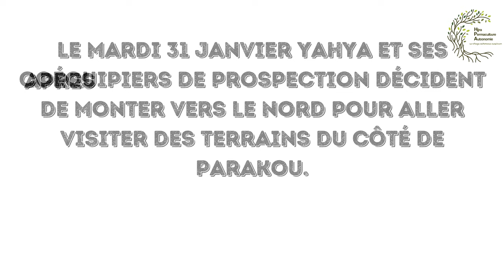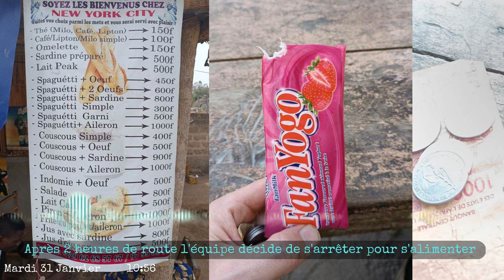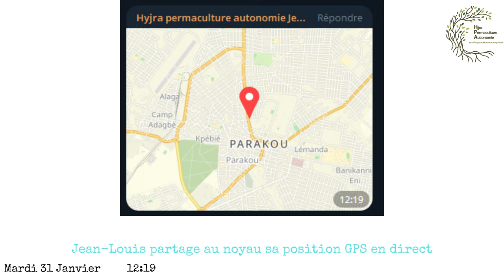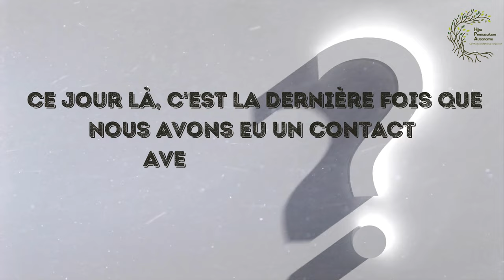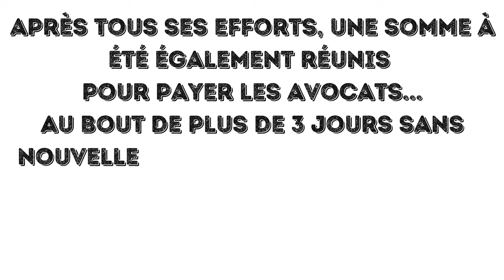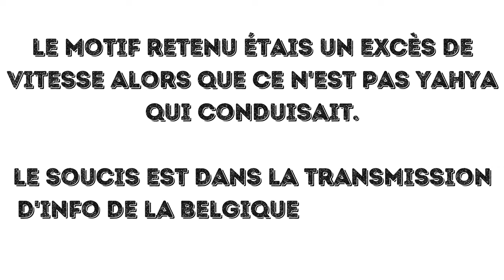L'expulsion de Jean-Louis notre éclaireur met fin à la prospection au Bénin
Voici le déroulement des derniers jours de Yahya au bénin, dans tous mal il y a un bien, nous acceptons cette épreuve et nous en sortirons plus grand pour l'avenir. Regardez plutôt l'injustice qui à été la notre durant ces derniers jours

Visitez notre Site :

Hijra-permaculture-autonomie.com

Le projet hpa est le suivant :
Faire la hijra et y fonder un éco-village musulman,
une petite communauté qui travaillerait ensemble
pour ajouter une plus-value à cet endroit et donner l'envie
à un maximum de frères et de sœurs de nous rejoindre sur ce chemin.
Les principes de la permaculture sont des guides  précieux

1) Observer et interagir
2) Capter et stocker l’énergie
3) Obtenir une production
4) Appliquer l’autorégulation et accepter à la rétroaction
5) Utiliser et valoriser les ressources et les services renouvelables
6) Ne produire aucun déchet
7) La conception, des grandes structures au détails
8) Intégrer au lieu de séparer
9) Utiliser des solutions lentes et à petite échelle
10) Se servir de la diversité et la valoriser
11) Utiliser les bordures et valoriser la marge
12) Face au changement, être inventif
La Hijra est une cause de facilité
Les mérites de la hijra sont mentionnés dans les textes de la sounna authentique.

Parmi eux :
– Le fait qu’elle permet d’effacer les péchés précédents
– Le fait que ceux qui l’auront accompli seront assis sur des minbars en or le jour de la résurrection et ils seront à l’abri des craintes de ce jour
– Le fait que celui qui l’aura accompli aura une maison dans la périphérie du paradis
– Le fait qu’elle n’a aucun équivalent parmi les bonnes actions

Voici un hadith qui vient prouver cela :
D’après ‘Amr Ibn Al ‘As (qu’Allah l’agrée), le Prophète (que la prière d’Allah et Son salut soient sur lui) m’a dit: « Ne sais-tu pas que l’Islam efface ce qui le précède, que la hijra efface ce qui la précède et que le hajj efface ce qui le précède».

(Rapporté par Mouslim dans son Sahih n°121)
Ecodome
la maison
en sac
de terre
Initialement pensée et conceptualisée par l’architecte américano-iranien Nader Khalili, la maison EcoDome et son concept SuperAdobe devaient répondre aux constructions d’urgence.

Le concept est de pouvoir construire sans réelle savoir faire (une bonne dose de courage et des amis suffisent) une maison de 2 à 5 chambres en utilisant uniquement les matériaux à disposition localement : sable, terre, eau, …

RIEN N’EST PLUS BEAU POUR LE SERVITEUR D’ALLAH QUE DE MONTRER SA GRANDE FOI À TOUT L’UNIVERS ET D’EN DONNER LA PLUS GRANDE PREUVE.

ET AUCUNE PREUVE N’EST PLUS GRANDE QUE LE FAIT DE DONNER CE QU’ON A DE PLUS CHER ET DE FAIRE CE QUI NOUS EST LE PLUS PÉNIBLE POUR, JUSTEMENT, RÉALISER CETTE FOI ET CONCRÉTISER CET AMOUR.

QUITTER SA TERRE NATALE, SES AMIS ET LAISSER DERRIÈRE SOI TOUT CE QUE L’ON A ET TOUT CE QUE L’ON AIME, POUR ALLAH ET POUR SON MESSAGER , EST L’IMAGE LA PLUS GRANDIOSE DE CETTE ŒUVRE :
LA HIJRA.
ON POURRAIT DÉFINIR SIMPLEMENT LA PERMACULTURE PAR « AGRICULTURE DURABLE » OU « CULTURE PERMANENTE »
QUI EST, À L'ORIGINE, UNE CONCEPTION DE L'AGRICULTURE DURABLE FONDÉE SUR L'OBSERVATION MINUTIEUSE
DES ÉCOSYSTÈMES ET DES CYCLES NATURELS ET LEUR IMITATION.

LES EXPERTS EN PERMACULTURE LE DISENT TOUS :« ON PEUT JARDINER PARTOUT » !
MÊME DANS LES DÉSERTS, MÊME EN HAUTE ALTITUDE, MÊME AU PÔLE NORD !

A UNE SEULE CONDITION : MAÎTRISER LA PERMACULTURE POUR UTILISER LES TECHNIQUES ADAPTÉES À CHAQUE SITUATION
"PRENDRE SOIN DE LA TERRE, PRENDRE SOIN DES HUMAINS ET PARTAGER ÉQUITABLEMENT LES RESSOURCES".

TRAVAILLER AVEC LA NATURE ET NON CONTRE ELLE !

hijra
permaculture
agriculture
filaha
islam
musulman
allah
mohamed
mohammed
hégire
hegire
champ
champs
blé
orge
maïs
suffisance
autonomie alimentaire
pois
fèves
colza
moutarde
agripreneur
lavande
culture
tracteur
moissoneuse
bateuse
paysan
islamique
civilisation
plante
arbre
semis
semer
planter
arboriculture
survivaliste
base autonome durable
bad
fruits
fruit
légume
légumes
jardiner
jardinier
rateau
pelle
motoculteur
eau
puit
arroser
olivier